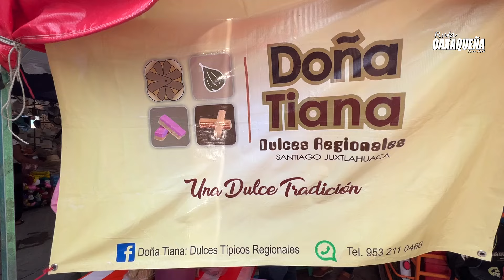BARBACOA, AGUARDIENTE y el DIA de PLAZA en Santiago Juxtlahuaca | Comida Mexicana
Los mercados de Oaxaca ofrecen una gran variedad de productos y servicios, comprar el día de plaza o tianguis en Santiago Juxtlahuaca es una experiencia única. Alrededor del mercado llegan comerciantes locales y foráneos ofreciendo diversos productos, desde ropa hasta antojitos y comida como la barbacoa, tételas y el aguardiente, todo al aire libre que es lo que caracteriza al tianguis de la comunidad.